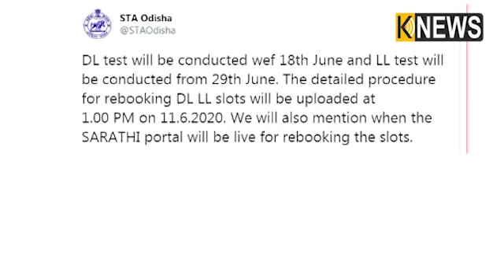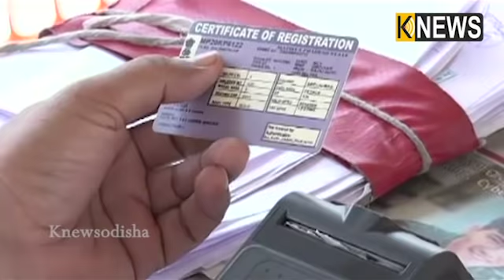ରାଜ୍ୟରେ ଆଜିଠାରୁ ଆରମ୍ଭ ହେଲା ଡ୍ରାଇଭିଂ ଟେଷ୍ଟ, ସ୍ଲଟ ବୁକିଂ ସକାଳ ୭ରୁ ରାତି ୧୦ ତା ଯାଏଁ || Knews ODisha